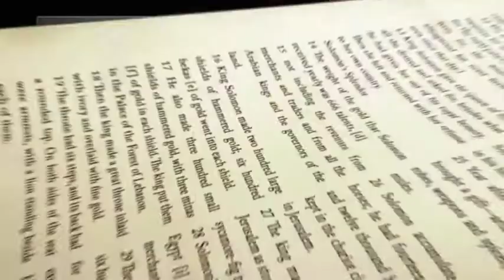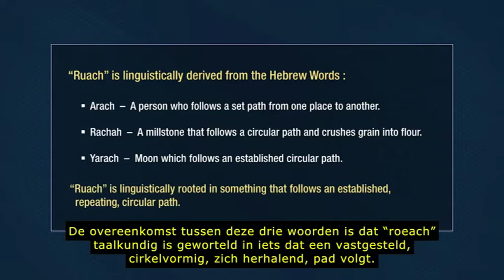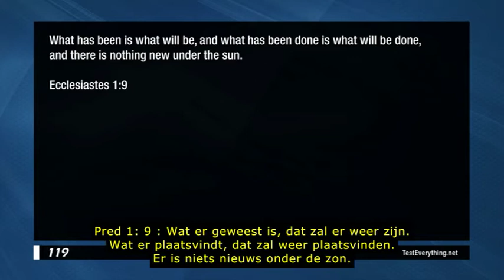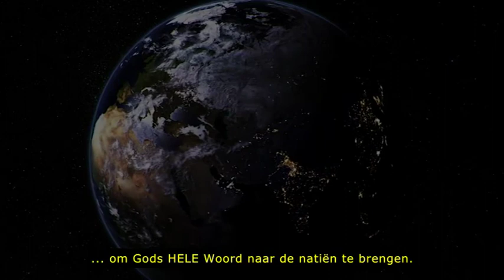Hebreeuwse herkomst van Geest - Remastered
Hier onderzoeken we het Hebreeuwse begrip van het woord 'geest'.